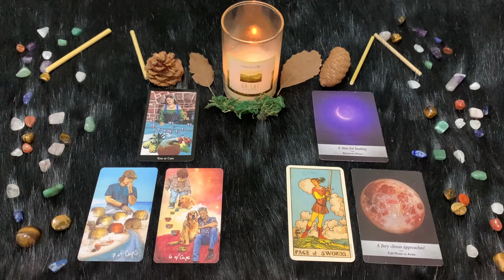| Sabato 14 Maggio | Oroscopo Paolo Fox | Ariete | Conferme attraverso gli altri